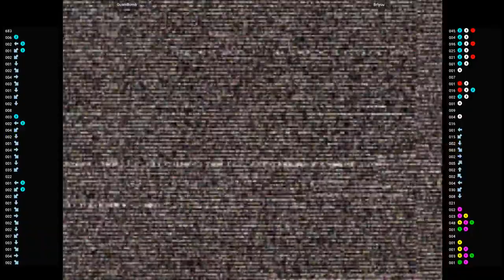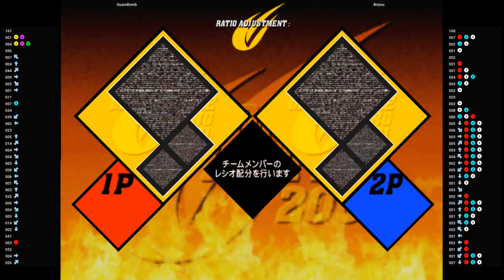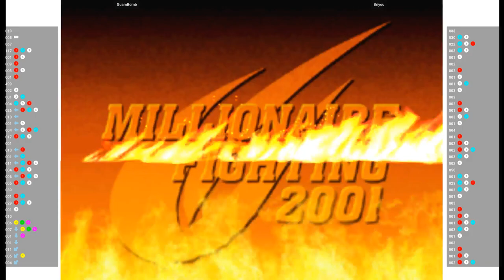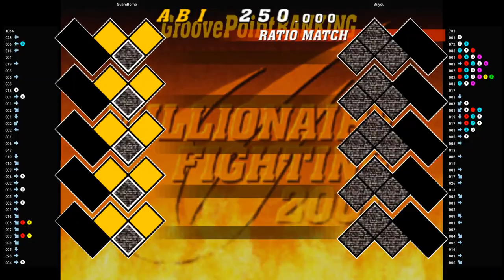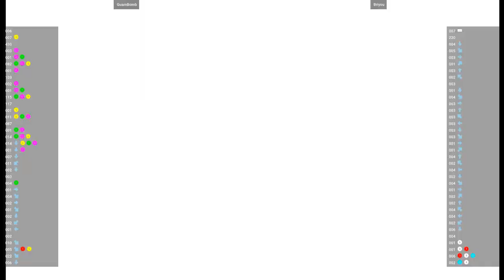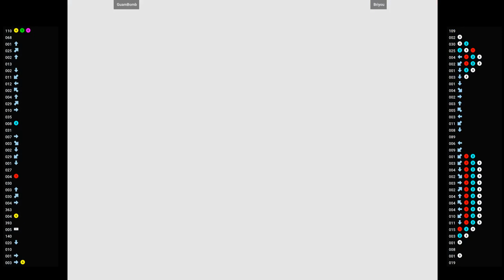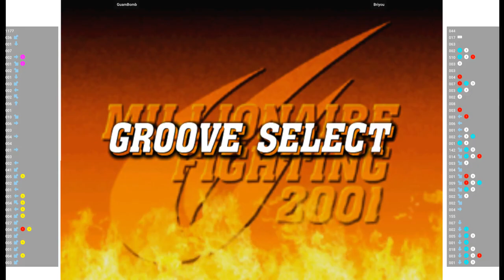CVS2 🕹 GuamBomb VS Briyou